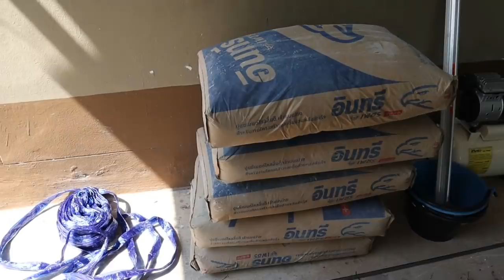โรงจอดรถ เทคอนกรีตพื้น แรงคนล้วนๆ (คนเดียวก็ทำได้) ต่อเติมบ้าน Ep21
ตอนต่องจาก สร้างโรงจอดรถเอง มาถึงงานเทพื้น งานไม่ยากครับ ทำแบบ DIY นะไม่ใช่ตามหลักวิศวะกะวิศวะกร เอาให้ใช้งานได้ รถ 1 ตัน 2 คันจอดได้ไม่พัง DIYโรงจอดรถ เทคอนกรีตพื้นด้วยตัวเอง "แรงคนล้วนๆ" แต่เหนื่อยมาก หาคนมาช่วยกันนะครับ

ดู DIY หลายช่องคนถ่ายยืนพูดแต่ให้ช่างทำงาน มันไม่เรียก DIY นะผมว่าต้องทำเองครับ จะได้รู้ว่า เหนื่อยมาก 5555